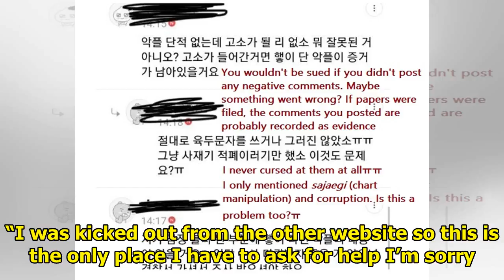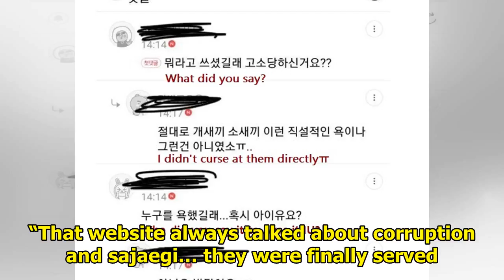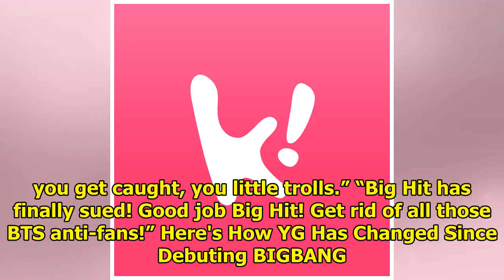Netizen expresses her frustration after Big Hit sues her for defamation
A netizen has uploaded a post seeking help and expressing her frustrations after being served by Big...